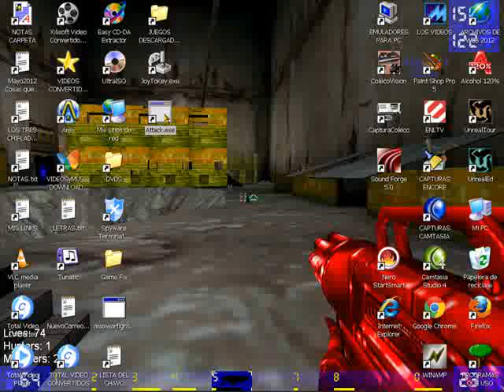Demon Attack, Remake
Este juego es era readictivo en Atari 2600 y ahora con este Remake lo sigue siendo!
Disculpen no pude grabarlo en Full Screen. Agradeceré comentarios!